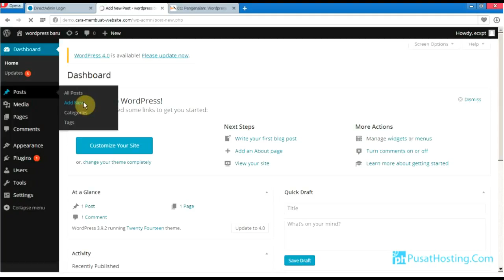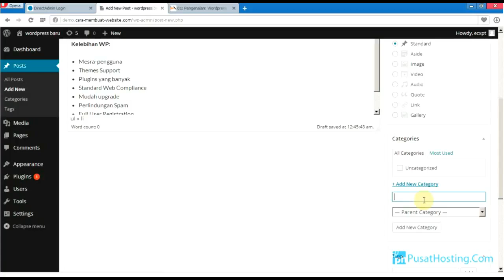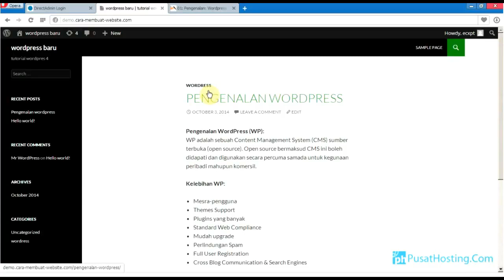Tutorial cara membuat posting di Wordpress By SMS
Manual/Tutorial cara membuat posting di Wordpress